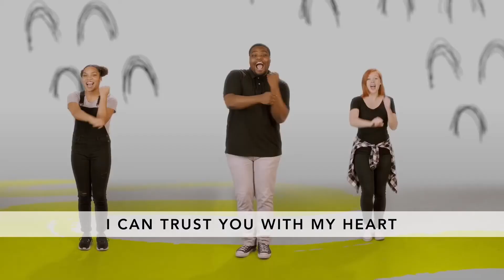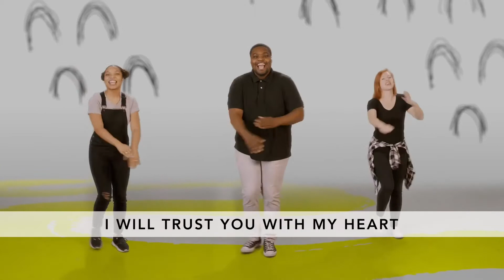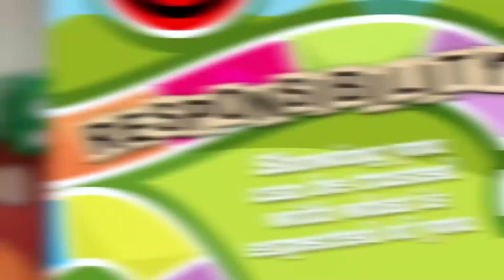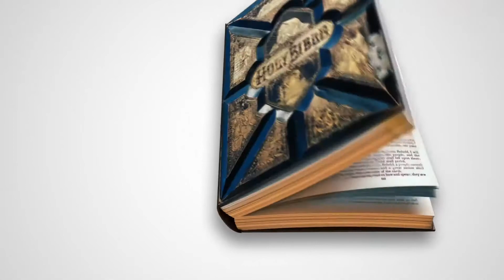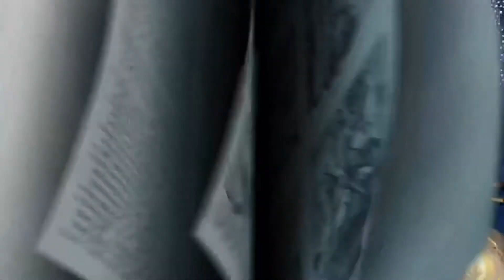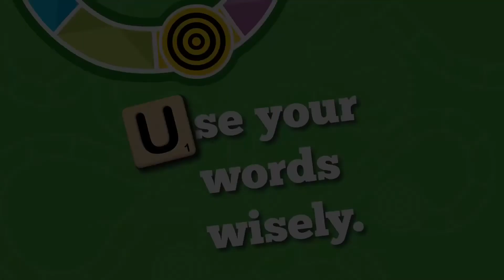Harbour Kids January 31